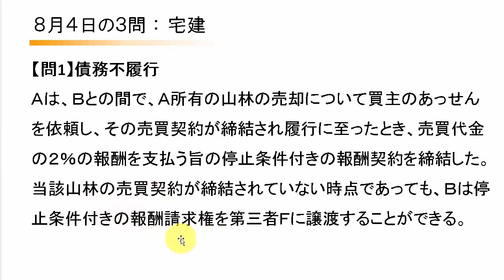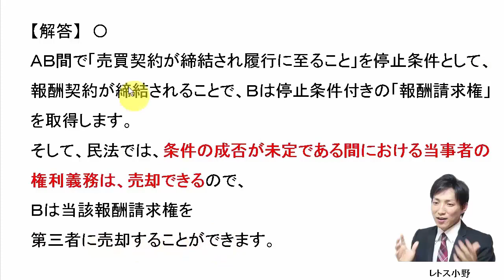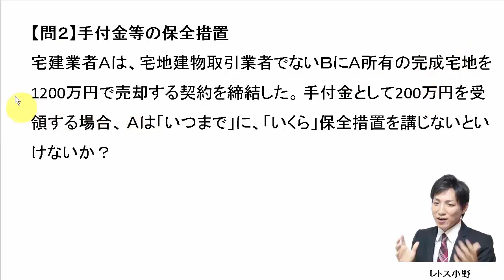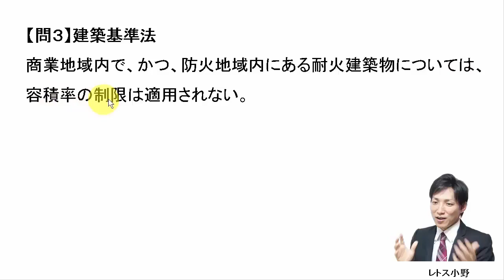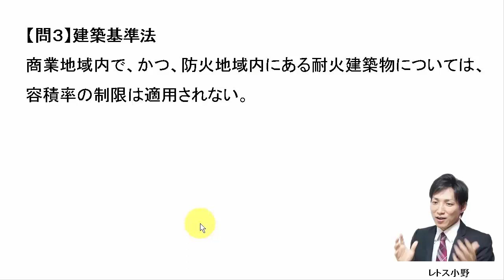【宅建過去問】8月4日の３問【レトス小野】宅建過去問解説